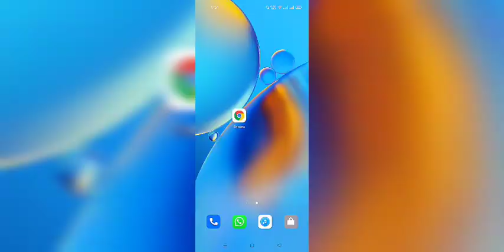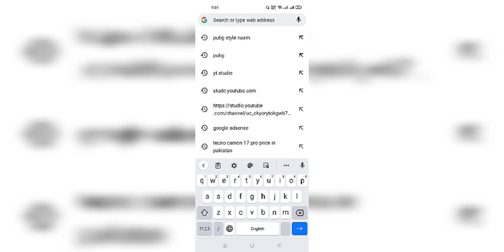how to change name in PUBG MOBILE in 1 minute stylish name BGMI PUBG MOBILE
❤️my channel thank you😘
✓✓✓✓✓love you✓✓✓✓✓
Video Link